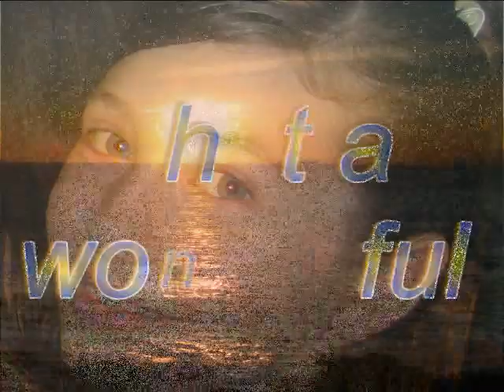LUCA DI STEFANO what a wonderful world